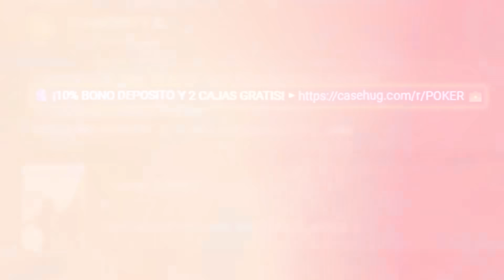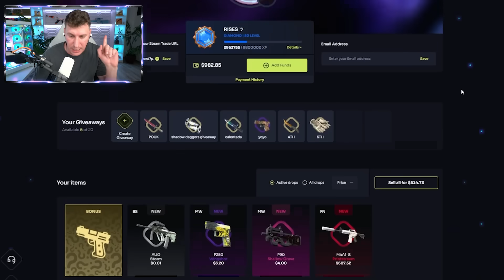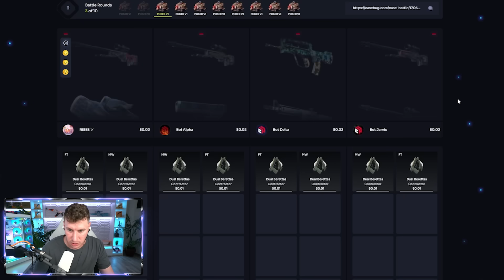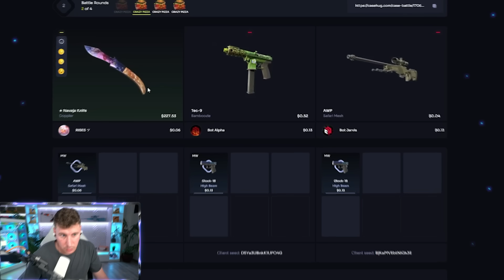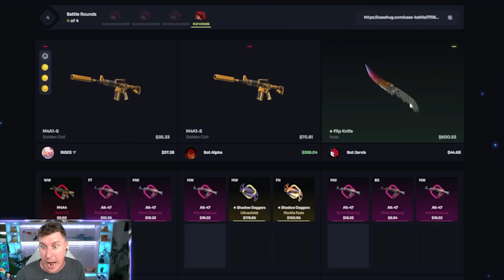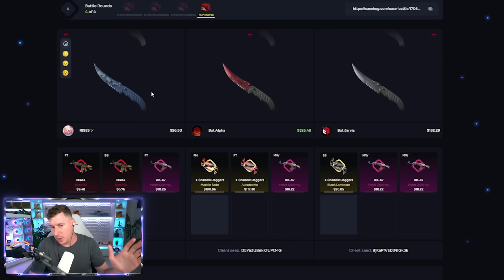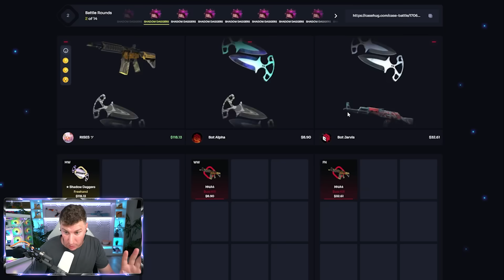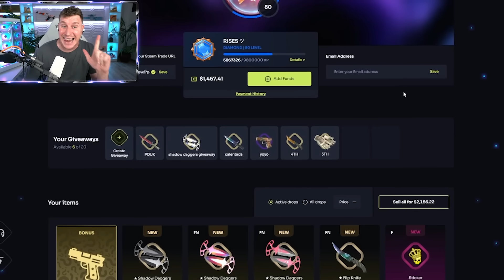CUANDO ESTABA TODO PERDIDO.... ZAAAASS! - CASEHUG